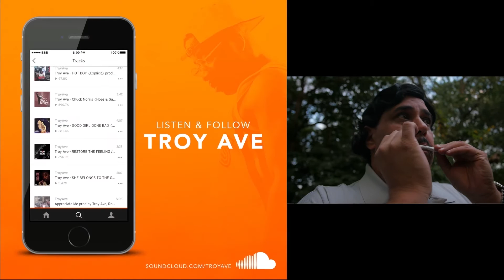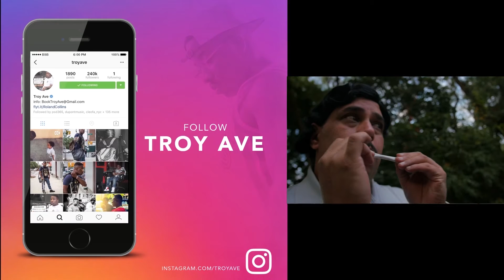Troy Ave- Narcos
Shot By @BlameZyck